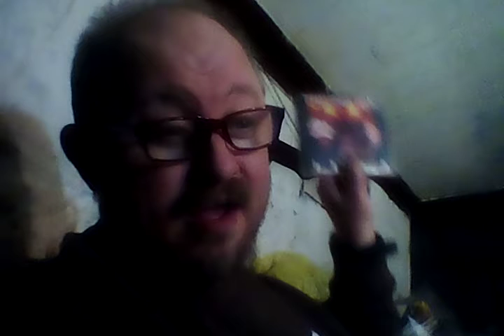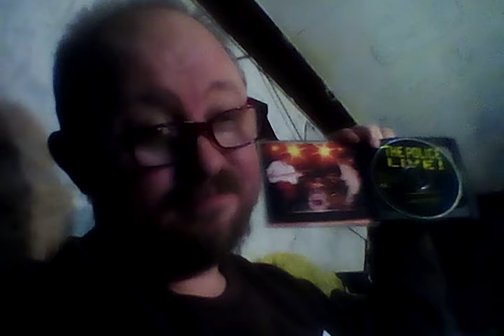I LISTENED TOO A GOOD CD ALBUM ARTIST CALLED THE POLICE